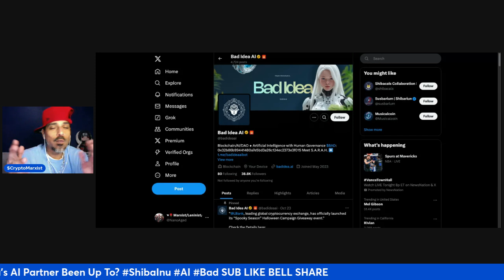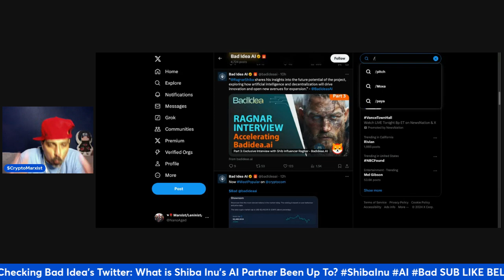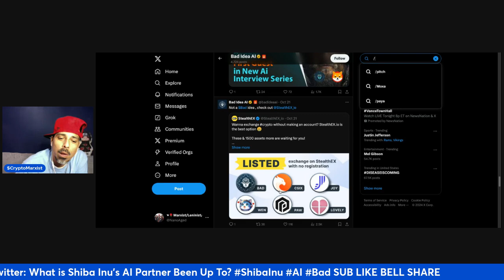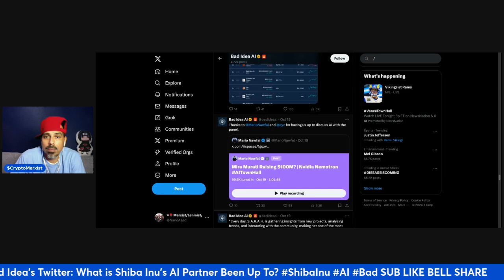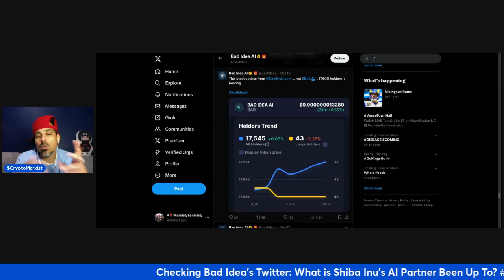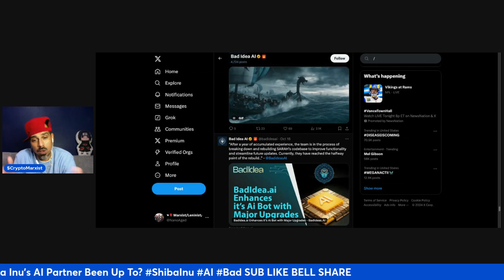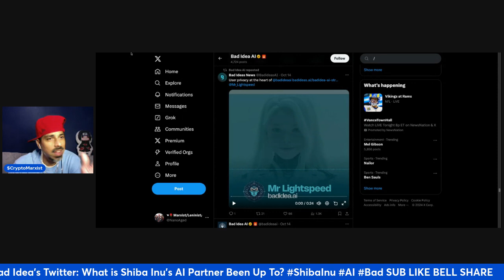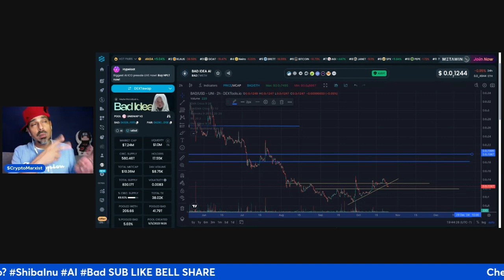Checking Bad Idea's Twitter: What is Shiba Inu's AI Partner Been Up To?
NFA but the price is even better for an entry NOW, than when I recorded this yesterday!!!

The Official AI Partner of the Ultimate Financial Layer, Probably Nothing!